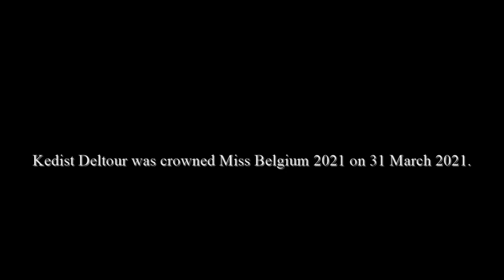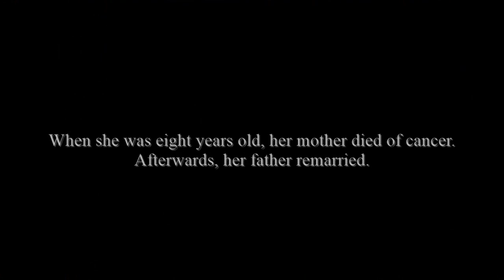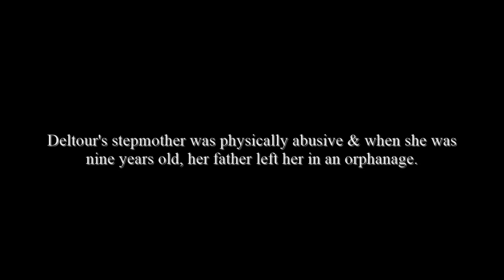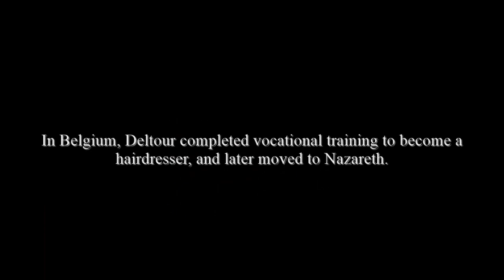Miss Universe 2021 - Contestant (Belgium - Kedist Deltour)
Due to seng12900. beautypageant account was suspended by Youtube, all-new Miss Universe 2021, Miss USA 2021, Miss America 2021 contestant videos will upload to the new channel.

23-year-old Kedist Deltour, a hair dresser from Harelbeke, beat 32 challengers to be crowned Miss Belgium 2021 last night. She succeeds Céline Van Ouytsel.